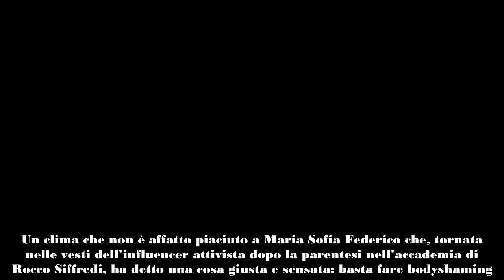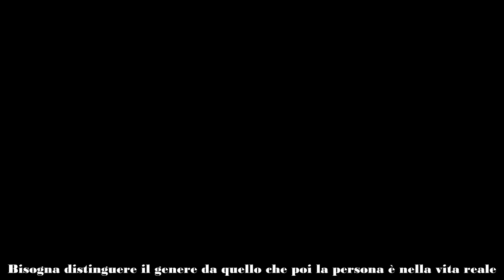Quanto è alto Tony Effe e perché Maria Sofia Federico lo ha difeso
“Quanto è alto Tony Effe” è probabilmente la domanda più gettonata di questa estate in ambito gossipparo dopo che il trapper è stato visto al fianco di donne famose come Chiara Ferragni e Giulia De Lellis. La risposta è molto semplice e ce l’ha fornita Google: 1.71.

Un’altezza che è stata giudicata da alcuni sotto la media e per questo presa di mira. Sotto un video in cui Tony Effe dichiara di amarsi e piacersi esteticamente (nel dettaglio ha detto: “Mi guardo sullo schermo e dico: ‘Come ho fatto a diventare così bello?’“, ndr) alcuni utenti hanno ironizzato sulla sua altezza prendendolo apertamente in giro. Un clima che non è affatto piaciuto a Maria Sofia Federico che, tornata nelle vesti dell’influencer attivista dopo la parentesi nell’accademia di Rocco Siffredi, ha detto una cosa giusta e sensata: basta fare bodyshaming. “È sbagliato cercare di buttare giù qualcuno che si ama in una società come la nostra che ci vuole eternamente insicuri. Ma poi, quando smetteremo di far sentire sbagliati gli uomini per il loro corpo? Questi commenti rafforzano delle aspettative tossiche sulla mascolinità”.